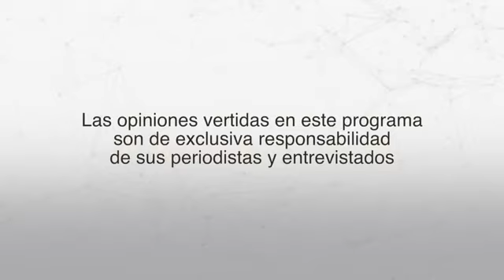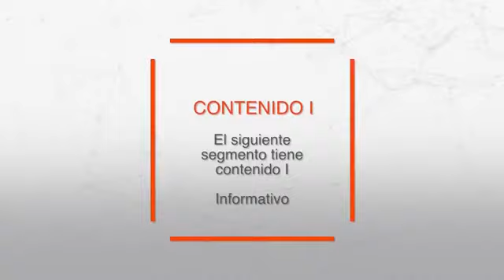A PRIMERA HORA 28 DE ENERO DE 2019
Noticiero A Primera Hora del 28 de enero de 2019.
Entrevistados: Alexandra Ocles, Directora del Servicio General de Riesgos, José Cabrera, vocal del Consejo Nacional Electoral y Joaquín Viteri, Pdte. del Tribunal Contencioso Electoral